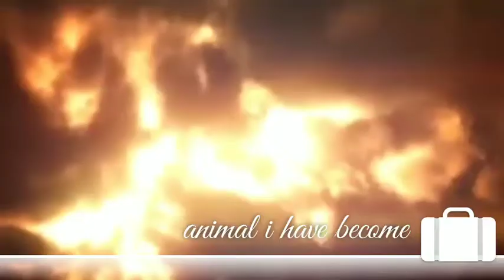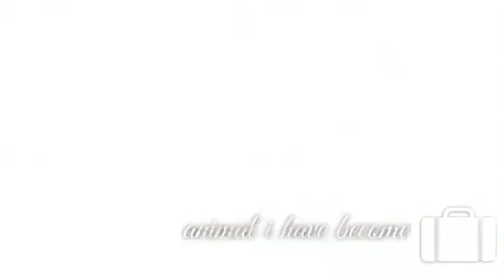AMV cuộc chiến chén thánh emiya shirou vs archer